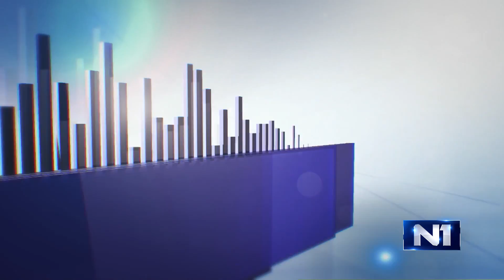Gordan Kicic gost Tri tacke